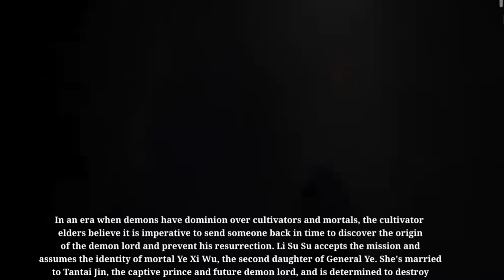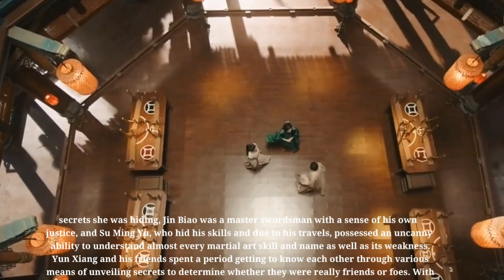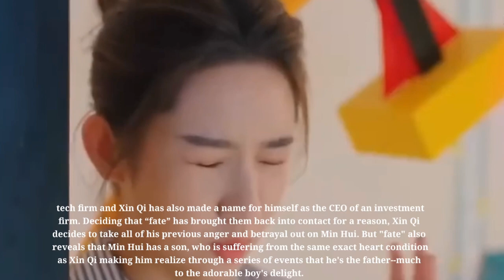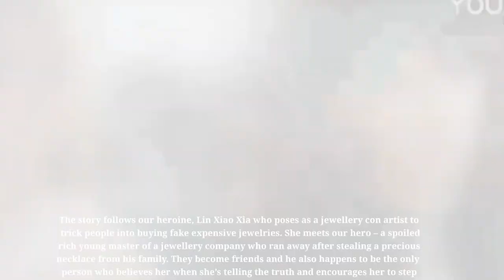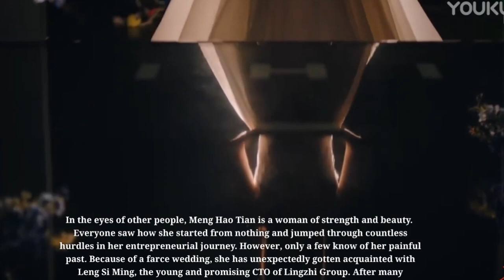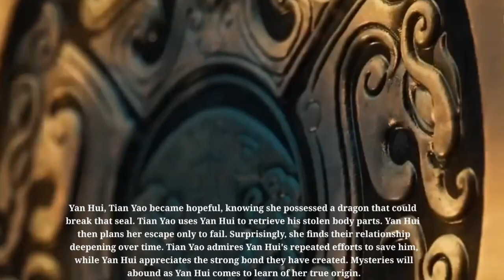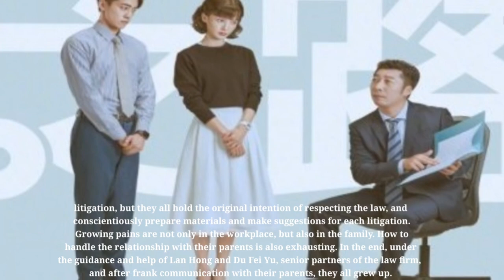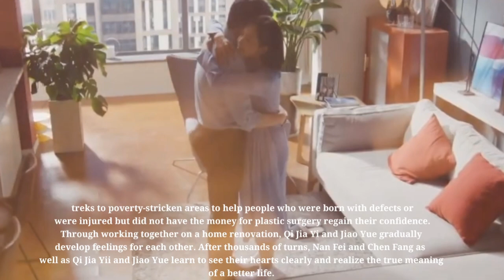Top 10 Cdramas to watch in May 2023